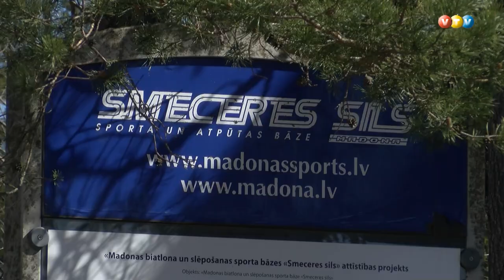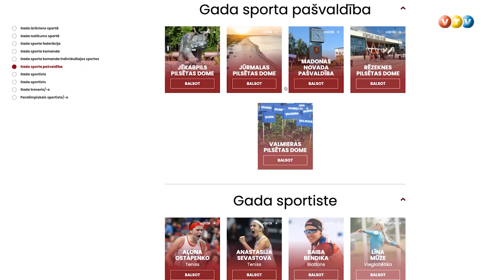Madona izvirzīta “Gada sporta pašvaldība” titulam